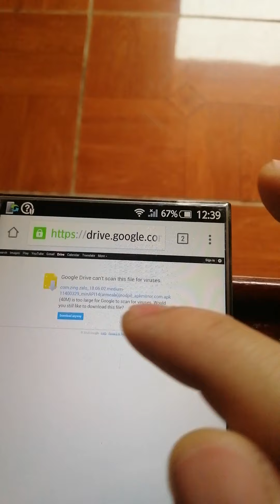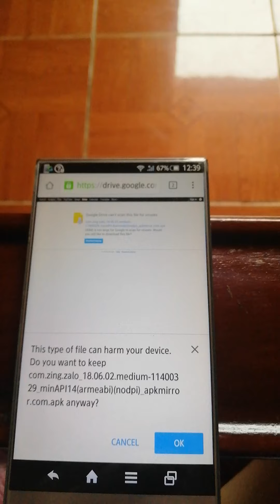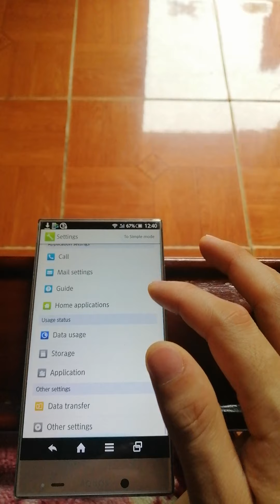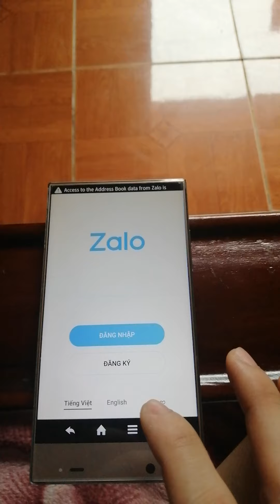Hướng dẫn tải Zalo gọi điện trên các máy android đời thấp từ 4.4 trở xuống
👉Tải Zalo cho hệ điều hành 4.4 trở xuống tại đây